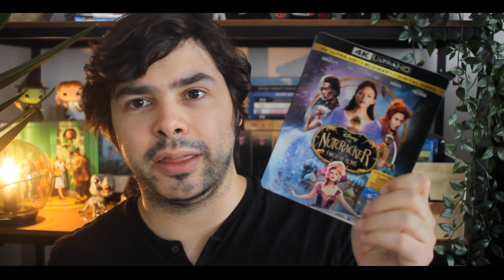COLECCIÓN 4K ULTRA HD DE DISNEY | Colección 4K/Blu-ray/Dvd (Parte 3) | InakiO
Hoy os traigo un video en el que os muestro mi colección de 4K Ultra HD de Disney, editados en USA. Y algunos en UK.

Compra libros en Amazon

¡Hola! Mi nombre es Iñaki, y soy un gran amante del cine, la series y la lectura. En este canal hablo de mis pasiones y alguna que otra tontería. Espero que os lo paséis bien con los videos y que os sirva para encontrar alguna que otra película, serie, anime, edición en Blu-ray o libro que no conozcáis.